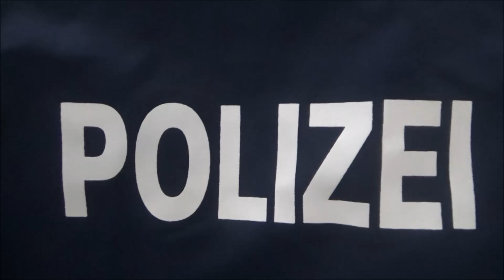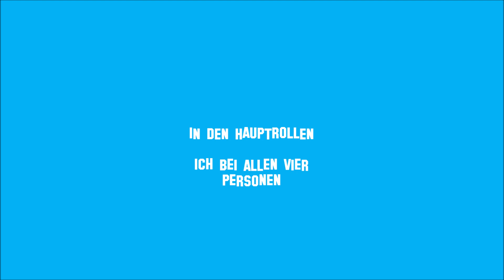Auf Streife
Mein neues Auf Streife Video ist da!
Auf diesem Kanal kommen Vlogs, Gaming, Pranks und vieles mehr!
Mein Equipment:

Meine Vlog Kamera
Meine Zweitkamera
Mein Mikrofon
Mein Computer
Mein Stativ (nicht dass selbe)
Ihr wollt mich unterstützen?
2.Däumchen wär ein Träumchen!
3.Kommentar schreiben.
4.Konstruktive Kritik.
Copyright by CoolCopAlex